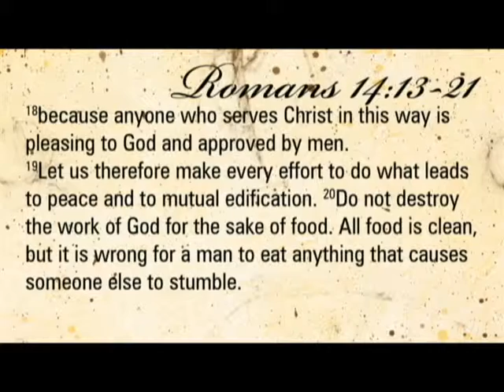Sarah Sermon Slides with Massive Attack House Intro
Sarah Allen guest spoke at Kaleo 3-17-10. These were the slides I designed for her talk. thought it fitting to put it to Massive Attack's "Teardrop" as used for the theme song of the TV show "House"